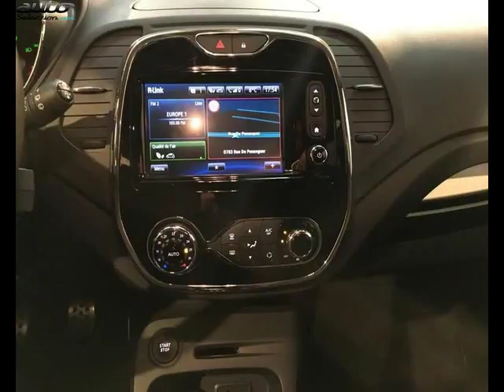Renault captur occasion visible à Concarneau présentée par Renault concarneau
Cette Renault captur occasion disponible à Concarneau dans le 29 est mise en vente par Renault concarneau - 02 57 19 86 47 - tous les détails sont